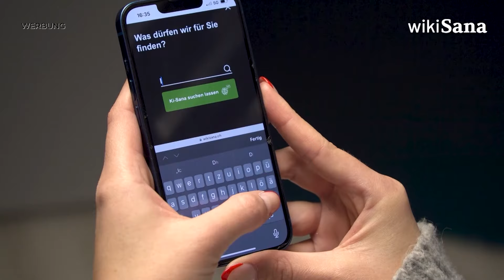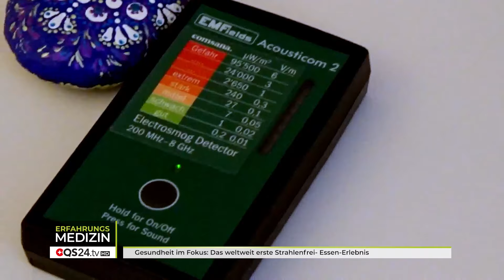Gesundheit im Fokus: Das weltweit erste Strahlenfrei- Essen-Erlebnis | Erfahrungsmedizin | QS24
"Willkommen zur Sendung 'Gesundheit im Fokus: Das weltweit erste Strahlenfrei-Essen-Erlebnis'. In dieser speziellen Ausgabe nehmen wir Sie mit auf eine faszinierende Reise in die Welt des innovativen Strahlenschutz-Essplatzes, der in einem veganen Restaurant entwickelt wurde. Erfahren Sie, wie dieses revolutionäre Konzept entstand und welche Hauptziele damit verfolgt werden. Besonders interessant sind die speziellen Technologien und Verfahren, die in diesem Restaurant eingesetzt werden, um die Strahlenbelastung auf ein Minimum zu reduzieren. Adesh Widmer erklärte uns Abschliessend, wie diese Abschirmungstechnologie funktioniert und dass es wichtig ist, dass er vor Ort die Umstände anschaut bevor man Produkte platziert.

▬ Zu Gast ▬▬▬▬▬▬▬▬▬▬▬▬▬▬▬▬▬
Adesh Widmer, Geschäftsführer von WAVESAFE
Moderation: Fabian Glogg
Sendungsnummer: EWis_240305_S3_wavesafe_widmer

WAVESAFE
Bahnhofstrasse 73
CH-5430 Wettingen